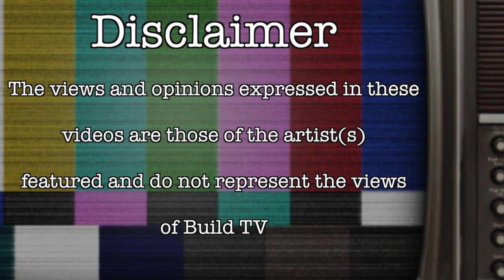PNottz - 50KG Freestyle - Build TV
Build TV Presents Freestyle featuring PNottz 50KG Freestyle